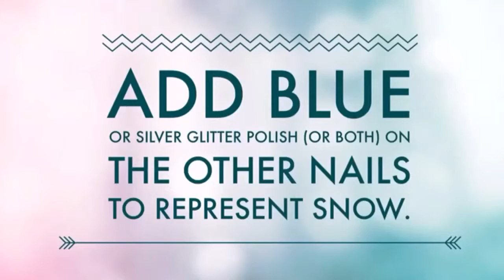DIY Easy Disney's Frozen Olaf-Inspired Nail Art Tutorial - Only polish & a paintbrush needed! :)